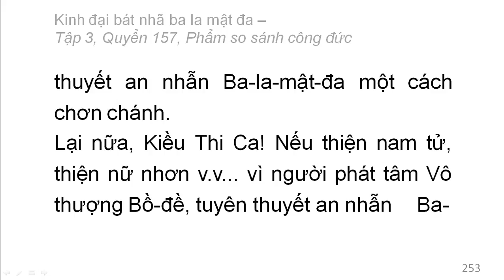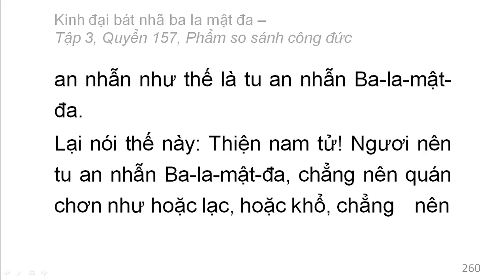600 quyển Kinh Đại Bát Nhã Ba La Mật Đa: Quyển .../600 (tiếp) (đọc lần 2)